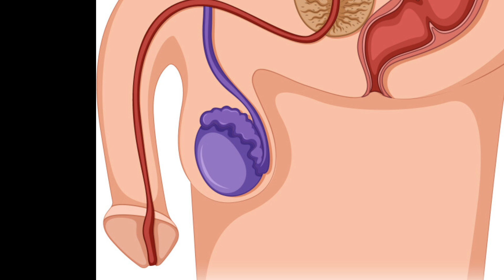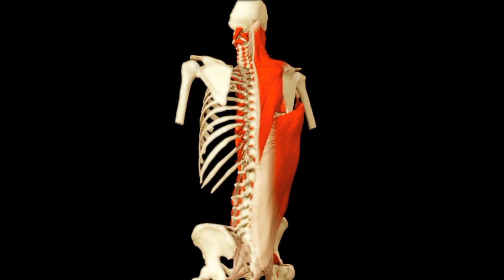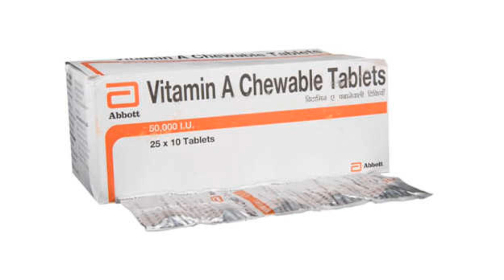विटामिन A की कमी के 8 कारण,लक्षण और इलाज /Vitamin A Deficiency / Vitamin A Food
Your queries:?
Vitamin a tablet.
vitamin a deficiency.
vitamin a ki Kami Kaise dur Karen.
vitamin a ki Kami Kaise pahchane.
mzhealth.
vitamin a foods.
vitamin a deficiency symptoms.
symptoms of vitamin a deficiency.
vitamin a ki Kami se konsi bimari hoti h.